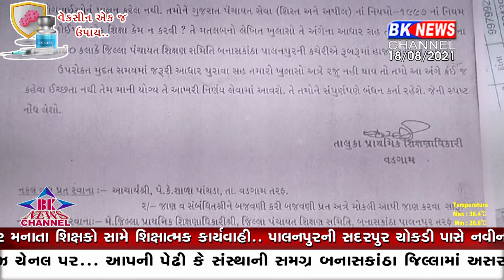બનાસકાંઠાના ૧૬ પ્રાથમિક શિક્ષકોને અનિયમિતતા બદલ નોટિસ ...